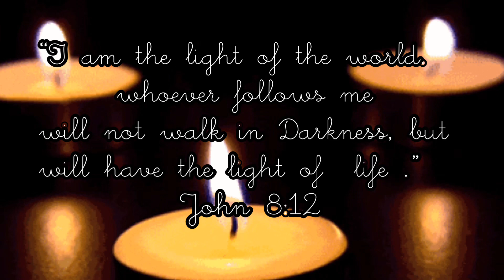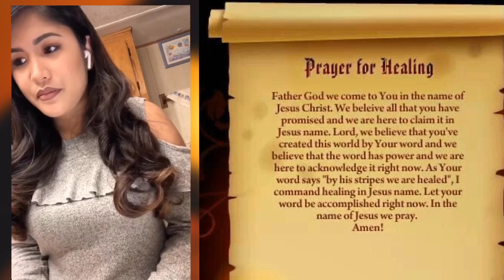Lord, heal our land/ EasterSunday/Pray for the World / Defeat Covid-19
Bisdak-cha RV life in USA